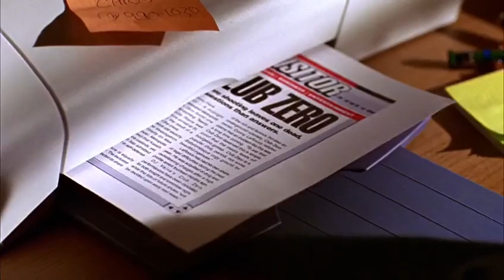Smallville 1x14 - Clark gets mad at Chloe for digging into his past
Clark gets mad at Chloe for digging into his past

Zero